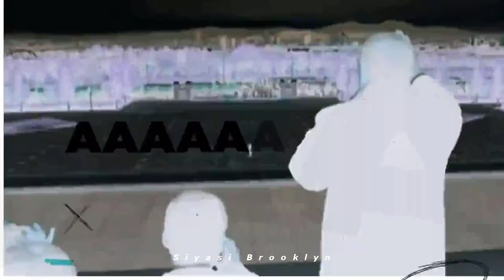Paptircem - Padişahım (Hafif Cover Gibimsi) (Sözleri/Lyrics)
Türkiye işçi partisi'nin paylaşmış olduğu şarkılı klibe hafif ekleme yapayım dedim...
“Padişahım”ı, haksızlığa ses çıkarmayan, yardıma ihtiyacı olanı görmezden gelen, zulmü çıkarına uygunsa yok sayan, kendi değerlerini yaratmaktan aciz olup başkalarının değerlerini haksızca yargılayan, had bilmez, kendini “padişah” sanan tüm insanlara yazılmış...

Sözleri:

Padişahım,
Sen olmasan kimin
Gelirdim aklına
Kim alırdı ahımı
Göz dikerdi hakkıma

Konuşurdum belki ben de
Zat-ı alin susarsa
Ne yaparsın dikilince
Cümle alem karşına

Ah, kızma padişahım
Alınıp kırılma
Ver hesabını
Sonra gel geç karşıma

Çiçek eken var saksıma, bi’ de
Kasteden var sabrıma
Sarılanlar yalnızlara, bi’ de
Terkeden yalnızlığa
Tapanlar var vicdanına, bi’ de
Sarılanlar tahtına
Ters gelirse onlara, bi’ de
Ket vururlar şarkıma

Padişahım
Bu cihanda senin
Yok eşin benzerin
Yalanların hep sallanır ama
Titremez hiç ellerin

O kalpazan yaverleri
Gençliğimle besledin
Sen dışında herkesi
Sana düşman belledin

Ah, korkma padişahım
Utanıp sıkılma
Var hesabımız
Şimdi gel geç karşıma

Kasteden var sabrıma
Terkeden yalnızlığa
Sarılanlar tahtına
Ket vurular şarkıma